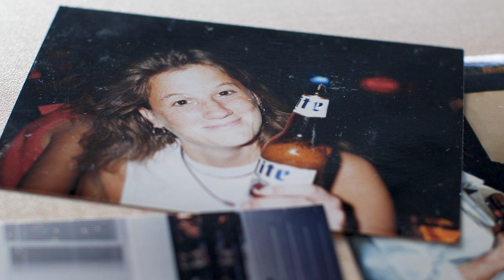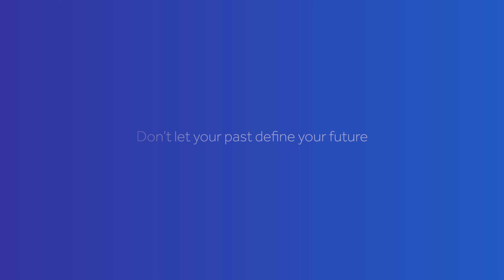The Patient Experience at Foundations Recovery Network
Taking that step to get the help you need can feel overwhelming and scary. You may be overloaded with emotions alongside the practical questions about logistics. Foundations Recovery Network can help. We’re here to answer your questions and give you an idea of what the next steps are. We’ll walk through it all with you, from the first phone call to aftercare and beyond. Hope for healing is real. Let us show you. Give us a call, chat with us, or even send us a text. We’ll get you the help you need.

Foundations Recovery Network’s mission is to be the leader in evidence-based, integrated treatment for co-occurring mental health and substance use disorders through clinical services, education and research.